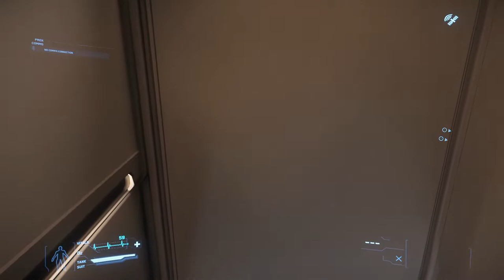Day Two - Star Citizen Expo Free Fly - 2019